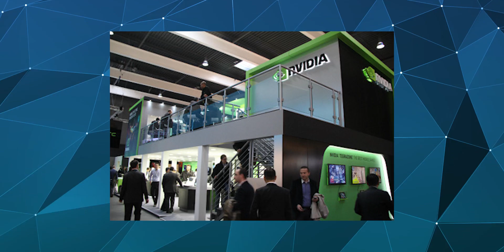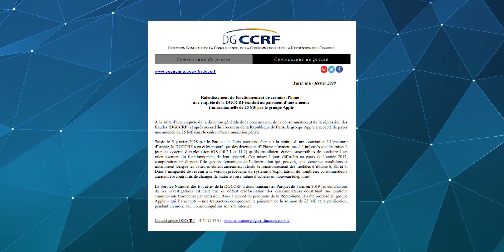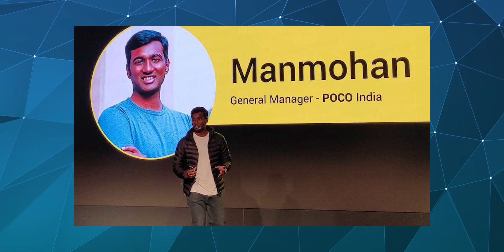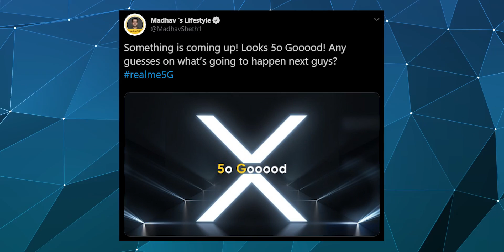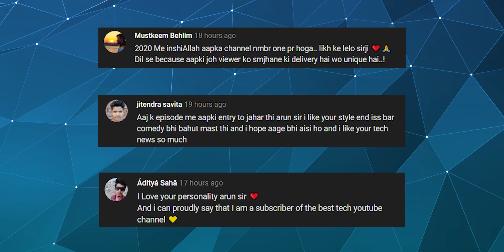Realme X50 Pro 5G India Launch,Mi 10 India Launch,PocoF2😐,Nubia 144Hz Phone,Redmi PowerBank-TTN#643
Hello Friends Welcome to Tech News No. 643. Today There Are Lots Of Amazing Tech News Lined Up For You. Lets Get Started And Don't Forget To Like & Subscribe.Tech News Includes Nvidia Pulls Out of MWC 2020, Apple Fined €25 Million In France, Xiaomi Becomes The Biggest Phone Brand In india, Moto G Power, Moto G Stylus Launched,NPCI Gives Nod For WhatsApp Pay, Mi 10 Series Launch Date Is Out, POCO F2 Is Not Coming?, Redmi Powerbank Teased, Nubia Gaming Phone Is Coming With 144Hz Screen, realme 5G Phone Is Coming Soon In India, realme X50 Pro Specs Teased, Honor 9X Lite Is Coming Soon And More.

Video Highlights
00:18 Nvidia Pulls Out of MWC 2020
00:53 Apple Fined €25 Million In France
01:35 Xiaomi Becomes The Biggest Phone Brand In india
02:06 Ye Kya Baat Hui Facebook?
03:12 Moto G Power, Moto G Stylus Launched
04:07 NPCI Gives Nod For WhatsApp Pay
04:43 Honor 9X Lite Is Coming Soon
05:12 Nubia Gaming Phone Is Coming With 144Hz Screen
05:38 Mi 10 Series Launch Date Is Out
06:27 POCO F2 Is Not Coming?
07:20 Redmi Powerbank Teased
08:06 realme 5G Phone Is Coming Soon In India
08:49 realme X50 Pro Specs Teased